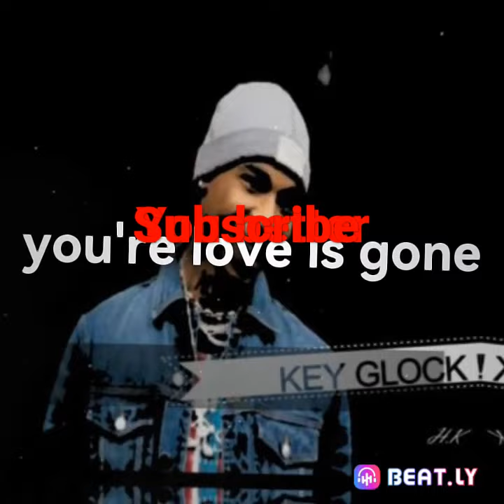November 24, 2021